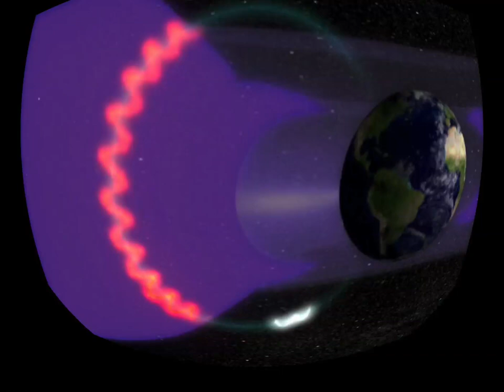Listening to Northern Lights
A Minnesota Planetarium Video- Natural Radio: When solar flares hit the Earth's magnetic field, the skies at both poles can light up with auroras. The particles also create very low frequency electromagnetic waves, a type of natural radio that can be picked up around the globe. Every year sound recordist Steve McGreevy heads north where the reception is best and points his receiver at the sky. Made for use in the Planetarium dome, thus the circular frame of the images)

Produced by Joel Halvorson
NASA Earth-Sun Museum Alliance (ESMA)